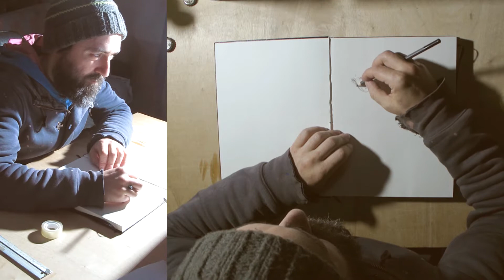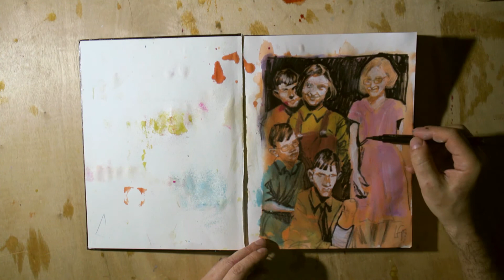Manually Implanted Memory - Pencil drawing and painting process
Hi there!

Here's another video of me making a big mess.

This illustration is about this recurrent idea I have, about creating a "fake memory book" of sorts. The illustration itself went through three stages:
1- the pencil drawing;
2- the coloring and the black marker disaster;
3- then I gave it a bleach bath in my bathtub, to erase the ugly black marker drawing, which resulted quite good, it gave it an aged texture.

I have no footage of this third stage, because I have this policy of "no cameras allowed in the bathroom".

God bless the bleach and all of you!